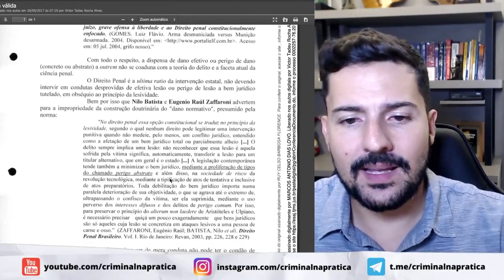Ao redigir uma tese, abra a jurisprudência!